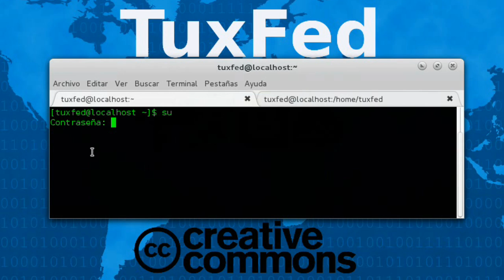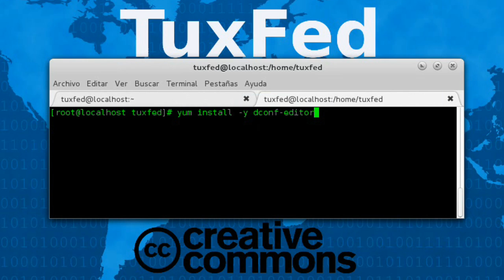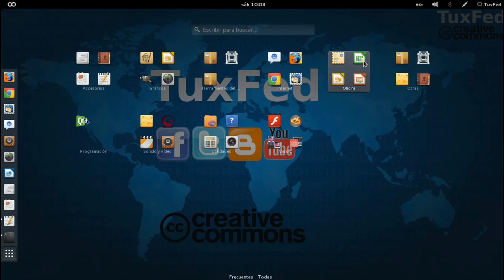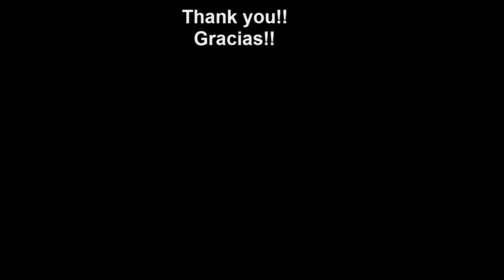Crear categorias gnome shell (Fedora/Ubuntu/Debian/ Otros) / Enabling Categories in GNOME 3.8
Crear categorias gnome shell 3.8 (Fedora/Ubuntu/Debian/ Otros)
Enabling Categories in GNOME 3.8.  Gnome shell 3.8 Categorias.  Gnome Shell 3.8 Categories.  Category Gnome-Shell Dashboard. Videotutoriales y tutoriales de Fedora Linux.

su
yum install -y dconf-editor

['Utilities', 'Games', 'Sundry', 'Office', 'Network', 'Internet', 'Graphics', 'Multimedia', 'System', 'Development', 'Accessories', 'System Settings', 'Other']